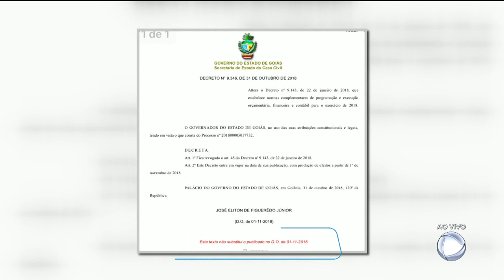Funcionalismo: governador garante que pagamento está em dia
O governador Zé Eliton assinou alteração do decreto sobre a programação e execução orçamentária para os dois últimos meses do ano. O governador eleito Ronaldo Caiado gravou vídeo criticando a decisão, mas Zé Eliton garante que vai cumprir todos os compromissos até o dia trinta e um de dezembro.